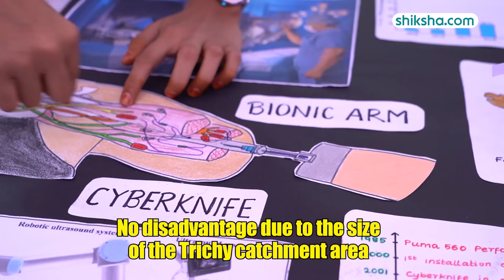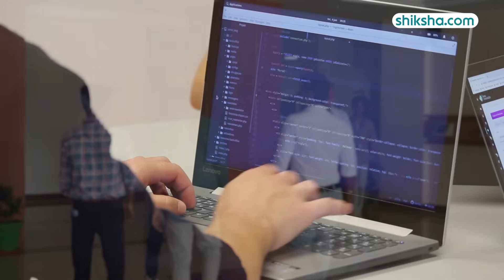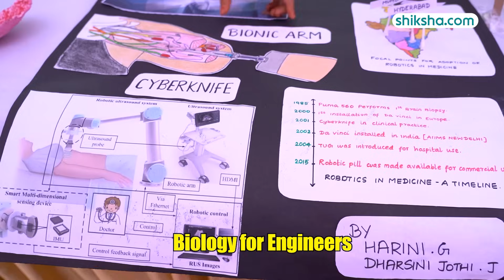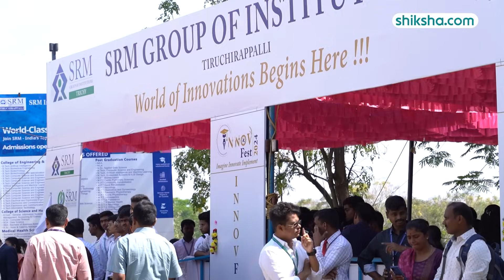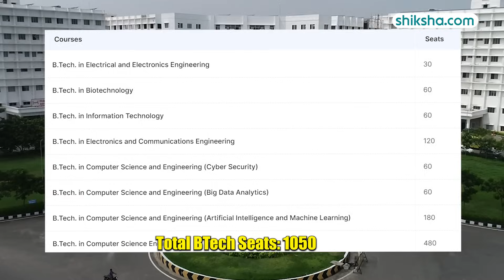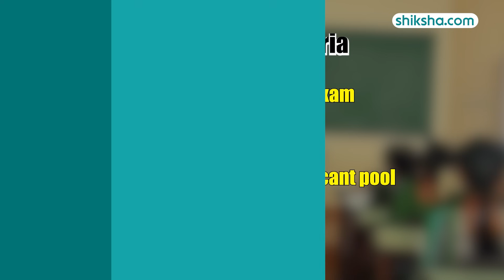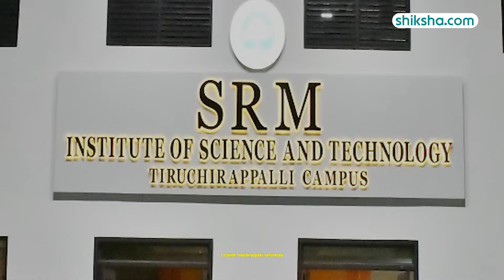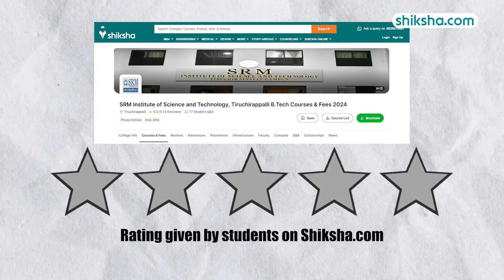SRM Trichy's B.Tech Program Review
SRM Trichy's B.Tech Program Review | Made in collaboration with SRM Trichy

Discover whether SRM Trichy's B.Tech program holds its own against the top engineering colleges in Tamil Nadu. In this review, we delve into the curriculum, faculty, infrastructure, and student experiences to assess SRM Trichy's standing in the competitive landscape of engineering education. Whether you're considering applying or simply curious about its reputation, this video offers valuable insights into SRM Trichy's B.Tech program.